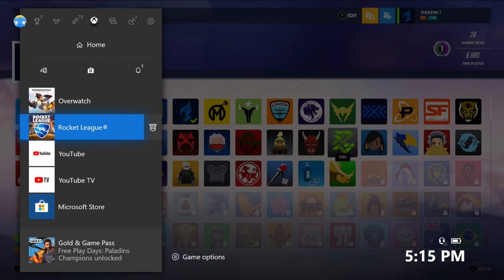Overwatch | Episode One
Thanks!

If you guys want this to be a series, just let me know and comment it below. :)